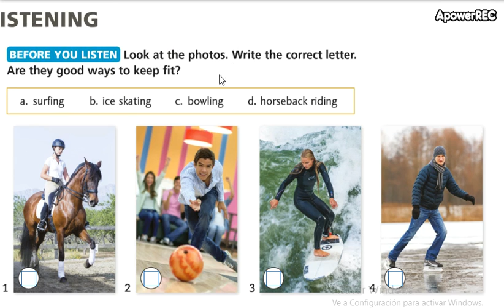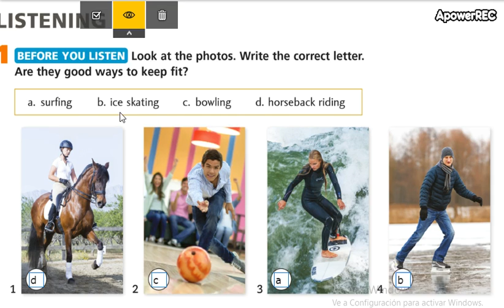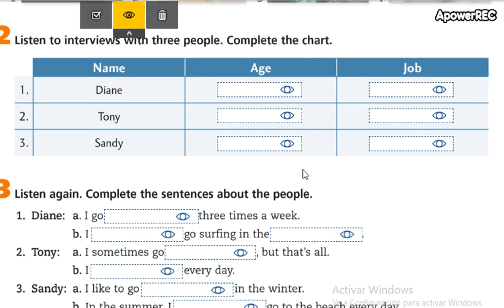Beginners 1 Unit 4 part 17